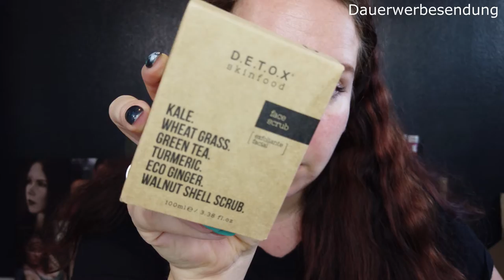Meine Sammlung | Toner & AMU Entferner | Nikasbeautykiste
Ich habe ALLE im Video gezeigten Produkte selbst gekauft, mir wurde nichts zu gesendet / mir wurde auch kein Geld bezahlt, damit ich dieses Video drehe.

Sollte das in einem meiner Videos anders sein, wird es mündlich von mir erwähnt und auch entsprechend hier vermerkt.